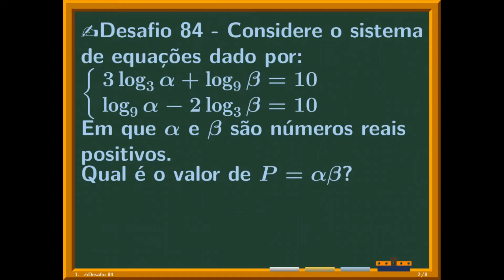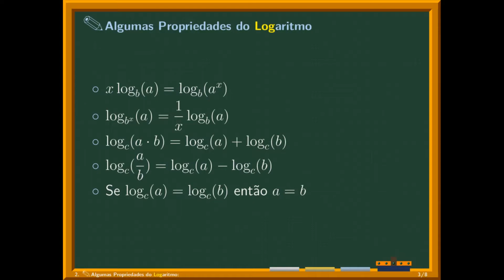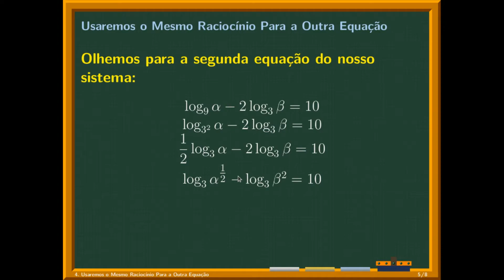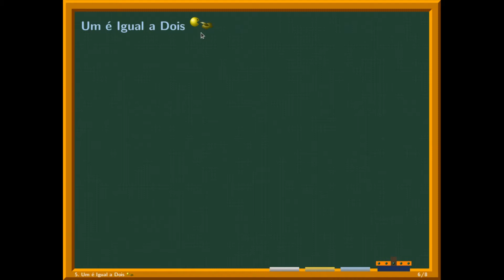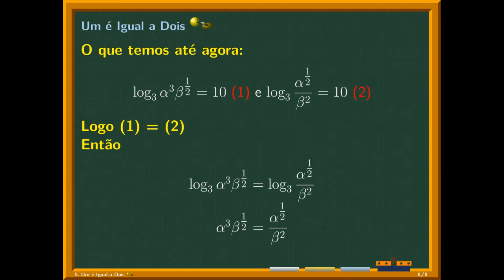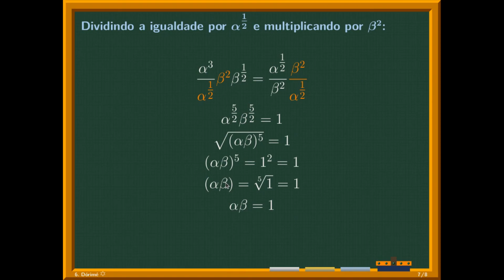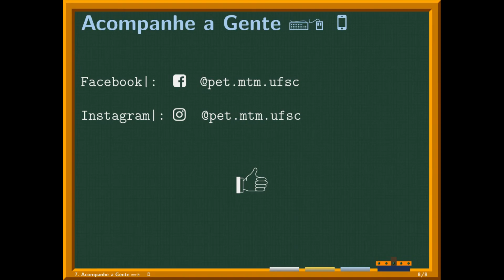Resolução do Desafio 84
Após o sucesso de seus desafios, e também algumas dúvidas, o PET Matemática vem trazendo soluções para os nossos desafios propostos. Quem resolve? Nós, petianos! Toda sexta-feira, às 15h, sai uma nova solução!  Convidamos você para resolver com a gente, comentar as suas dúvidas e também mostrar novas formas de resolver!
 Para ver este e outros desafios basta acessar nossos destaques no Instagram, que é o @pet.mtm.ufsc, com desafios novos todo dia às 20h.